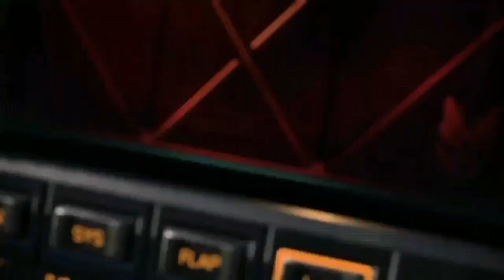Novas imagens de Halo Infinite - HPB Curiosidades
No vídeo de hoje do HPB Curiosidades vamos falar sobre as novas imagens de Halo Infinite e mostrar alguns possíveis easter eggs que estão presentes nelas.
OBS: o veículo da primeira imagem é um Chopper.